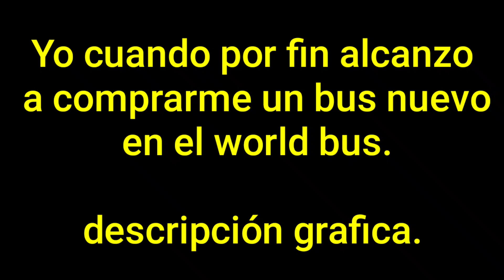"Skin Trans Esmeraldas 2 Pisos Modelo 2021" Ecuador|Ruta Manaus-Obten el Skin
¿Te gustaría demostrar tu apoyo al canal MundoPro?
Si deseas hacer una Donación, sera bien recibida para el mejoramiento del Canal esta es la cuenta PayPal

Hola amigos Bienvenidos al canal hoy hago una ruta en la que me quedo sorprendido de esta ruta que tiene mucho que darnos esta increíble  con la transportes Trans Esmeraldas espero les guste procuro conducir de manera profesional para que el video quede muy bien y sea de su agrado

DESCARGA EL SKINS DE ECUADOR
VER PRIMER COMENTARIO FIJADO

¡¡¡COMPARTELO